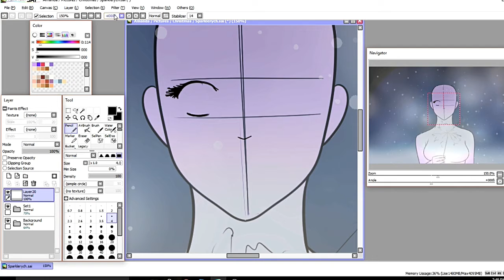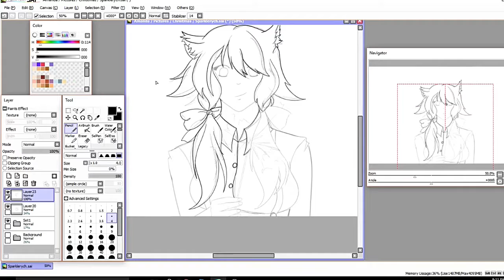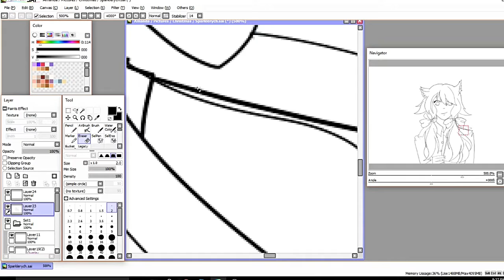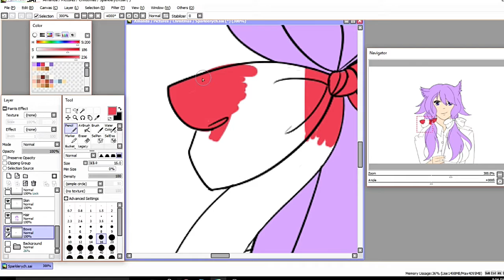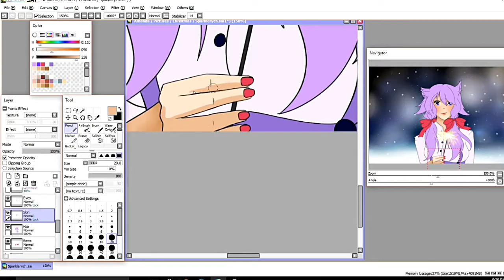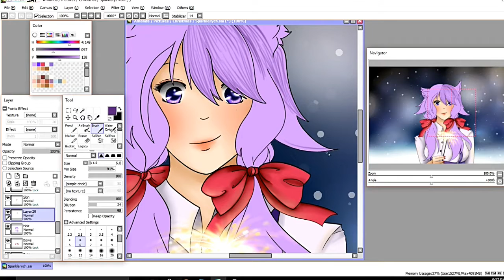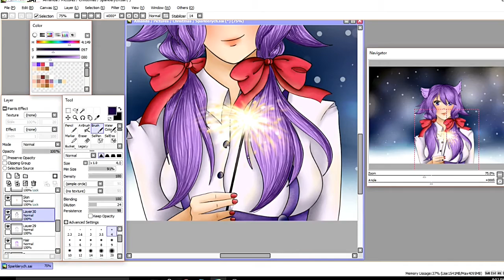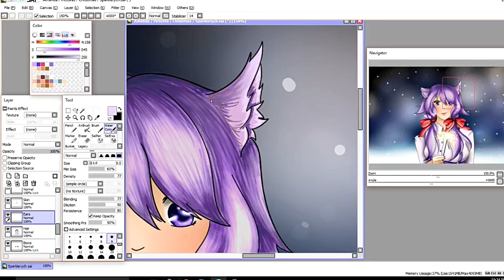Faiye YCH: Speed Paint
This is a Speed Paint of  a YCH (Your Character Here) Commission I completed for Deviant, BANIRA of her character Faiye

Editing Software: Wondershare Filmora
Drawing Source: Paint Tool Sai
Tablet: Wacom Intuos Drawing Tablet

And special thanks to my dear friend, Monica Brummett. Who has reminded me to make sure I log out of Skype the next time I record a speed paint. ;)